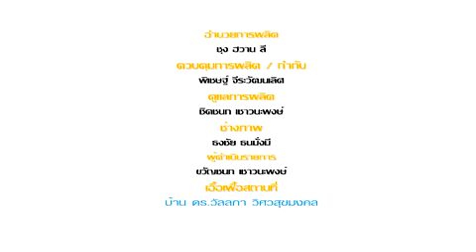พระคำในใจ season 2 EP21 ดร.วัลลภา วิศวสุขมงคล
รายการ พระคำในใจ ตอนที่ 21 ดร.วัลลภา วิศวสุขมงคล
ประธานสภาวัฒนธรรมเขตวังทองหลาง
เลขานุการสภาวัฒนธรรมกรุงเทพมหานคร ปี 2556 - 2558

ออกอากาศวันพฤหัสบดีที่ 28 สิงหาคม 2013
สามารถรับชมรายการต่างๆ ของ CGNTV THAI ได้ที่ thai.cgntv.net